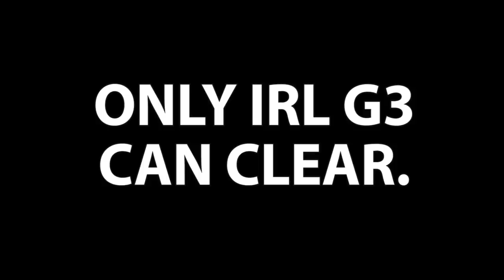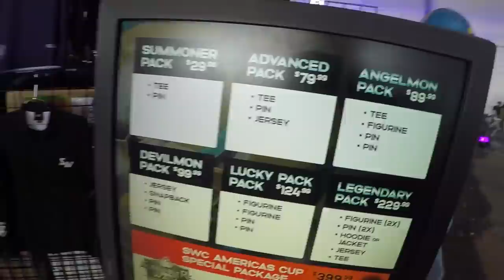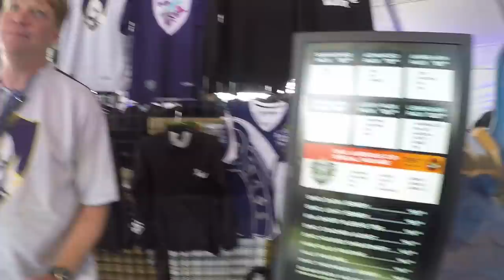Summoners War - AMERICAS CUP VLOG